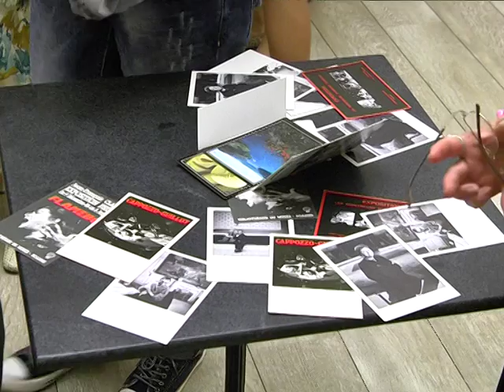Виставка Жана Франсуа Клостра «Aller voir»